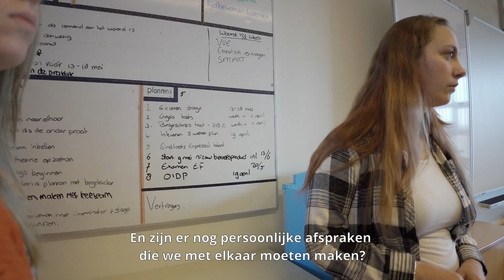Hoe verbetert het Albeda College haar onderwijs dmv het bord in de klas?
Hoe verbetert het Albeda College haar onderwijs dmv het bord in de klas? Video met ondertiteling